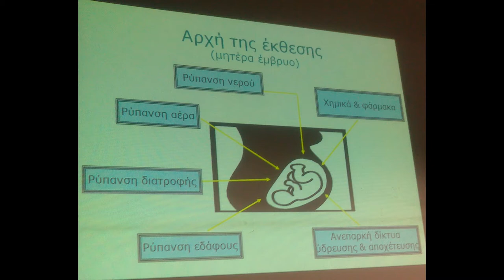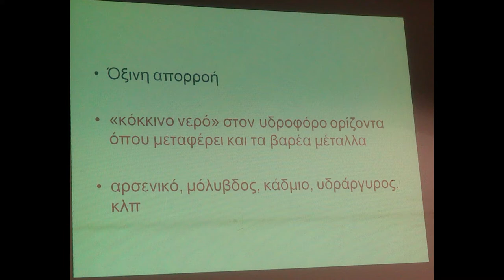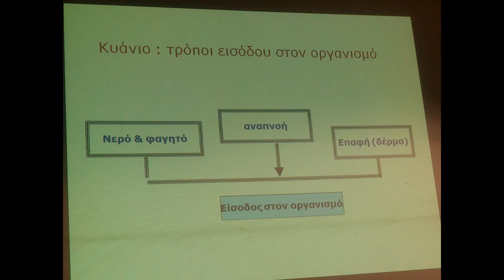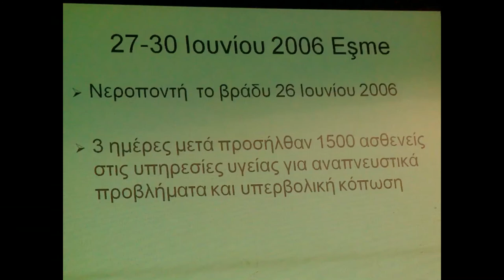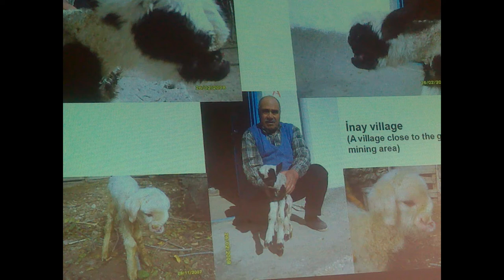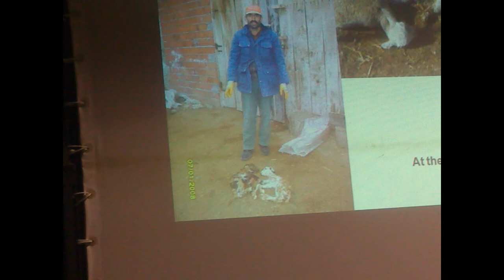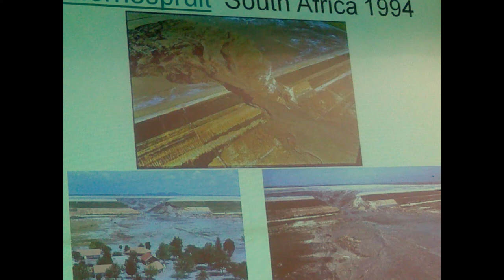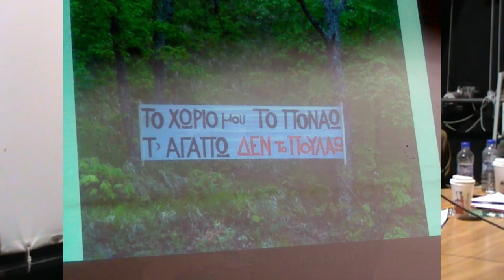"Κίνδυνος για την δημόσια υγεία από την εξόρυξη χρυσού"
Παρουσιάζουμε ξεχωριστά, την εξαίρετη παρουσίαση του  Αλέξη Μπένου, καθηγητή στην Ιατρική Σχολή του ΑΠΘ, στον τομέα της Δημόσιας Υγείας με τίτλο
"Κίνδυνος για την δημόσια υγεία από την εξόρυξη χρυσού στη ΒΑ Χαλκιδική" .
Η παρουσίαση έγινε στα πλαίσια της επιτυχημένης εκδήλωσης - ενημέρωσης που οργάνωσε το Τεχνοδρόμιο Πολυγύρου την Κυριακή 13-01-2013
 (ολόκληρη την εκδήλωση μπορείτε να την παρακολουθήσετε στην διεύθυνση